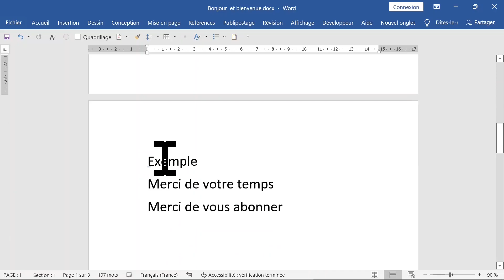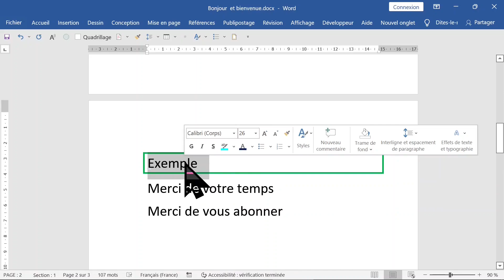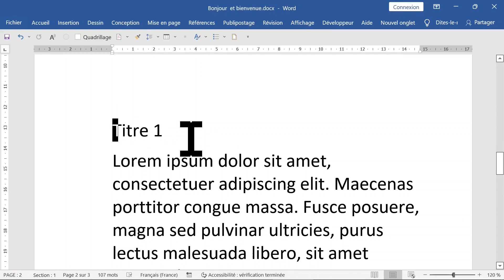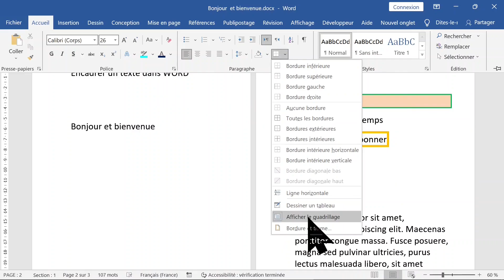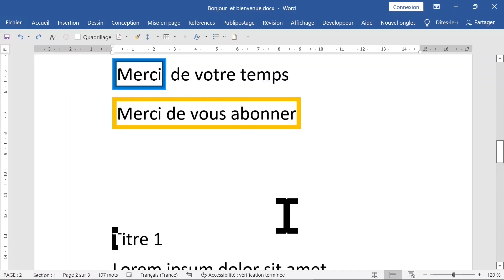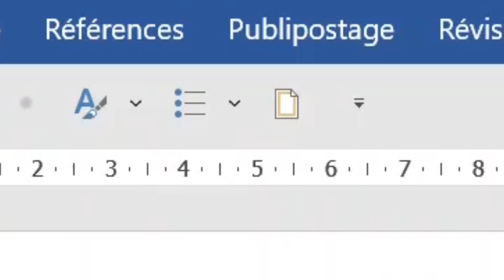comment faire un cadre sur word ET BORDURE DE PAGE